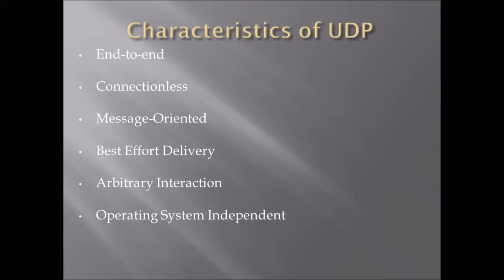Briefly describe on characteristics of the UDP(User datagram protocol)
This video is related to Computer Science subject(CS601 "Data Communication Network").In which have detail note on characteristics of the UDPs in detail  Urdu/Hindi.
informative tutorials
stay blessed